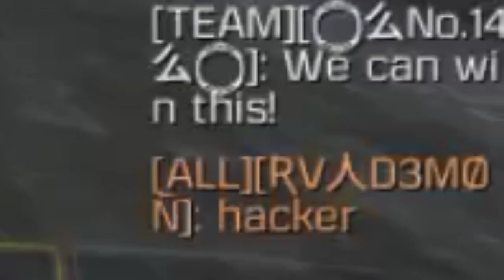What 500+ HOURS of PURE SNIPING Only looks like in Call Of Duty Mobile !!!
🔸IGN :- SciFiPRATIK_YT

6 Finger Claw Control

To Know More About Me
About My Controls, Settings & LoadOuts

💠 Honourable Mentions :-

Cinematics Used In This Video

Thumbnail By SciFiPRATIK.

Edited By SciFiPRATIK.

We’re turning up the temperature with Call of Duty: Mobile, Season 6: The Heat! Defeat waves of zombies with turrets in the highly anticipated Undead Siege mode! Patrol the streets as Rosa - Double Agent on the new map Slums. Don’t miss the powerful MX9 along with 50 Tiers of Battle Pass rewards! The World Championship 2021 is heating up with Stage 4: Regional Playoffs! Can you beat the heat and send the undead to their graves? Play now!

codm bloodthirsty medal
door of faith codm
how to earn bloodthirsty medal in codm
zombie serum codm
mx9 best attachments codm
mx9 attachments codm
medalha sedento por sangue codm
tar grenade turret codm
codm season 7 leaks
how to unlock aether camo codm
codm aether crystal camo
aether crystal camo
aether camo codm
codm aether crystal
mx9 codm
mx9
codm zombie
codm zombies
undead siege codm
ice codm
ice
thermite codm
thermite
evolution injector codm
evo injector codm
kgi
nrx whoopie
nyfe
murdablast
codm chinese version
rytec amr codm
pubg new state
dlq33 gunsmith
codm bloodthirsty medal
3amoor
scylla codm
bobby plays
yanrique
tank dempsey turned
undead siege codm
how to get free cp in codm
flacko codm
mx 9 codm